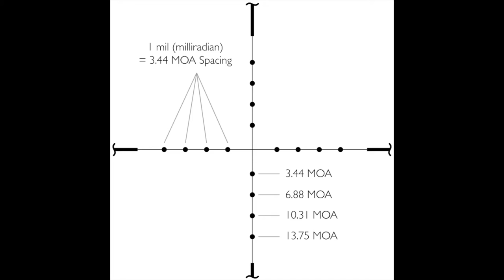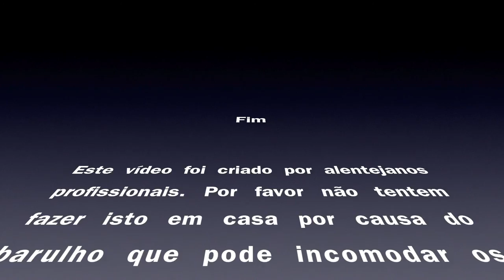Review - Mira Hawke 4x32 AO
Review da Mira telescópica Hawke 4x32 AO